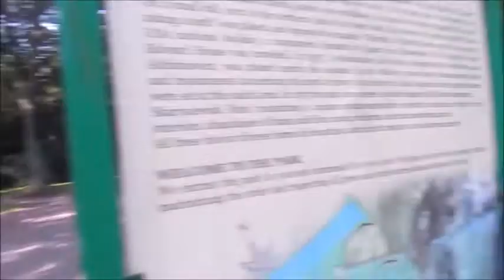Заблудились между двух деревьев Lost between two trees